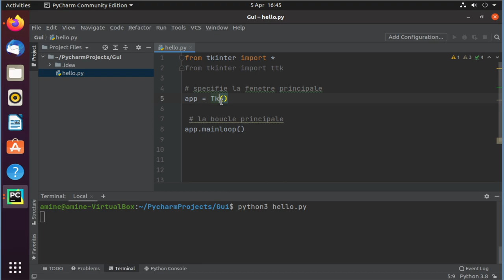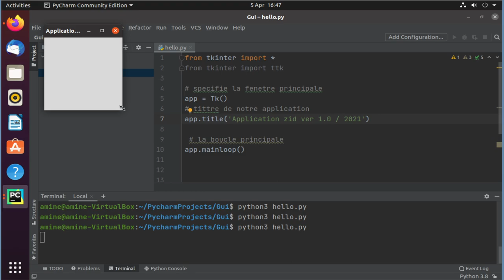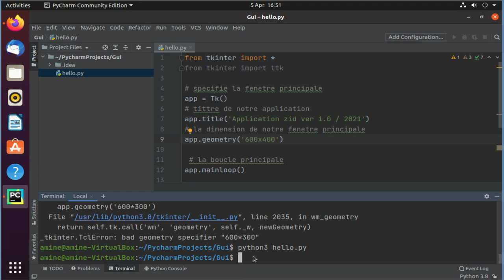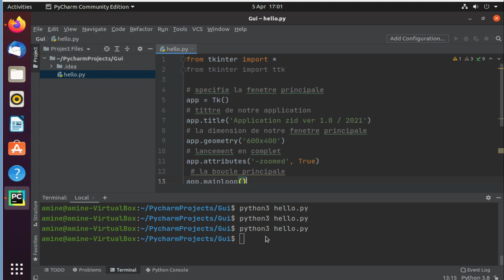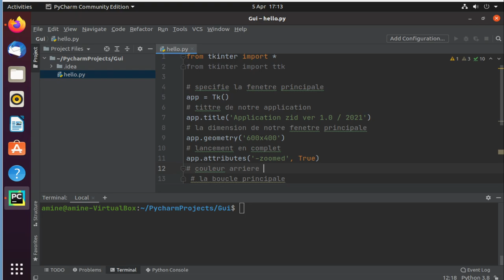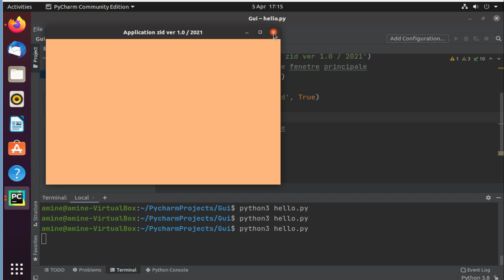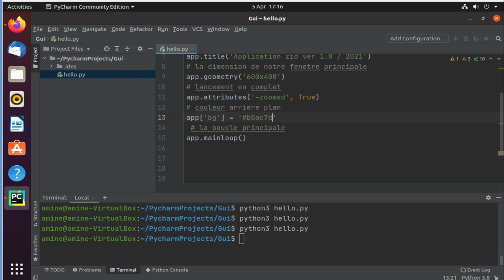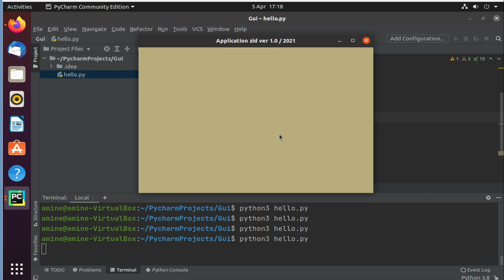Introduction au développement graphique en Python (2)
Dans cette vidéo nous allons, voire comment :
1- Changer le titre de notre application
2- spécifier la dimension de la fenêtre
3- spécifier la couleur de l'arrière-plan de notre application